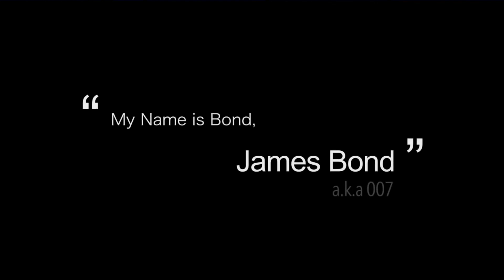Radmini Feed Me 👍🧡🚴‍♂️💨🥀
Radmini Feed Me 👍🧡🚴‍♂️💨🥀 @JamesBondJB007 @RadPowerElectricBikes @Super73 @juicedbikes @Area13ebikes @LunaCyclesLLC @BlueMonkeyBicycles @EbikeSchool @eBikeaholic @ElectricBikeReview @embn @Electrek @ElectricBikeReport @electrifiedreviews , join me on another adventure on my electric ebike in 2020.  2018 Radmini Rad Power Bikes. Feed Me Seymore.

3M Particulate Respirator 8210, N95, Smoke, Dust, Grinding, Sanding, Sawing, Sweeping, 20/Pack

BASE CAMP Dust Breathing Mask Activated Carbon Dustproof Mask with Extra Carbon N99 Filters for Pollen Allergy Woodworking Mowing Running Cycling Outdoor Activities (Black)

AMMEX Medical Blue Nitrile Gloves - 4 mil, Latex Free, Powder Free, Textured, Disposable, Non-Sterile, Medium, APFN44100-BX, Box of 100

KBH-07 RED Balaclava Visor Mask with Adjustable Zipper Hat Skull Cap

Stay Warm When is Cold Windproof Winter Aviator Collection Trooper Trapper Hunting Hat Aviator Winter USA Flag Ushanka Bike (One Size, 4)- High Vis Mask (Black)

by Te-Rich

by Luditek

Seavenger SeaSnugs Beach Socks | Sand Skins for Outdoor Volleyball and Soccer | Kids, Mens, Womens (Mosaic, 3X-Small)
by Seavenger

crocs Men's Swiftwater Sandal,Espresso/Espresso,10 M US
by Crocs Footwear

by Beats